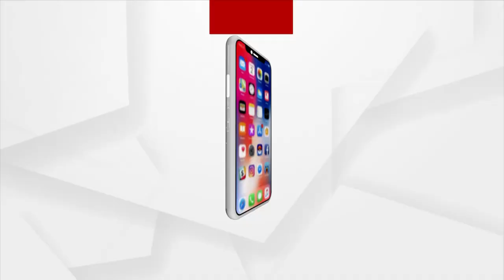ଓଡିଶା ଉପକୂଳ ଅତିକ୍ରମ କଲା ବାତ୍ୟା 'ଗୁଲାବ'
ବାତ୍ୟା 'ଗୁଲାବ' ପାଇଁ  ରାୟଗଡା ଓ ମାଲକାନଗିରିରୁ ଆମ ପ୍ରତିନିଧିଙ୍କ ଗ୍ରାଉଣ୍ଡ ଜିରୋରୁ ଉପସ୍ଥାପନା